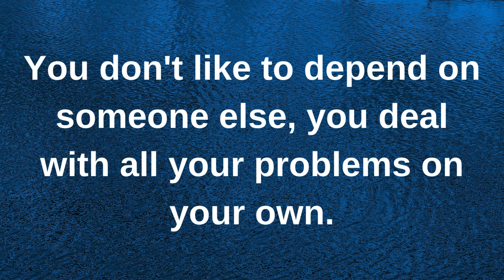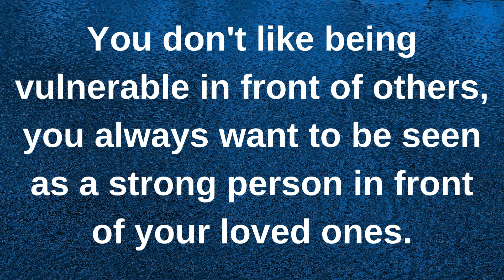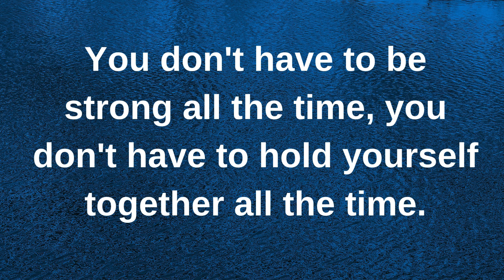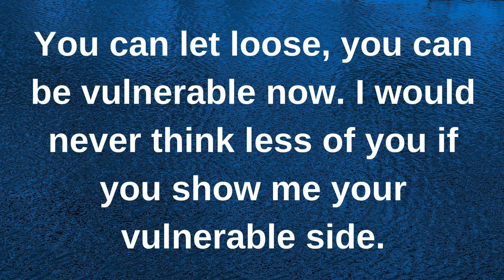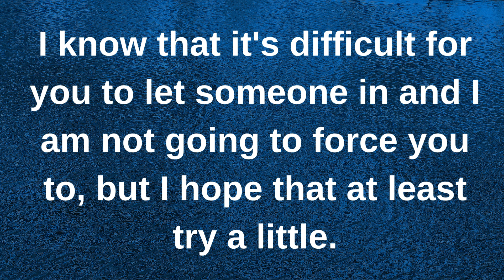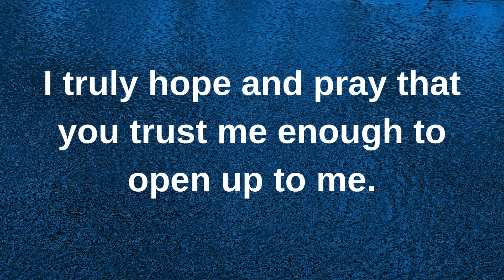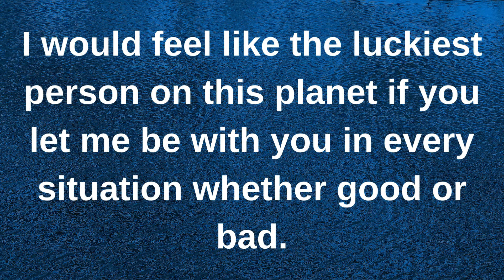There is something about you that bothers me...... current thoughts and feelings heartfelt messages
There is something about you that bothers me. current | current thoughts and feelings • love messages | heartfelt messages

twinflames reading
Twinflames reading
Twinflames messages

love confessions
crush confessions
love proposal
i love you
love messages
short video
shorts video
reels video
soulmate
twinflame
crush
boyfriend
girlfriend
wife
husband
tarot
tarot reading
love reading
current feelings of your crush
current feeling
unki current feelings today
twin flame
soulmate
dm
masculine